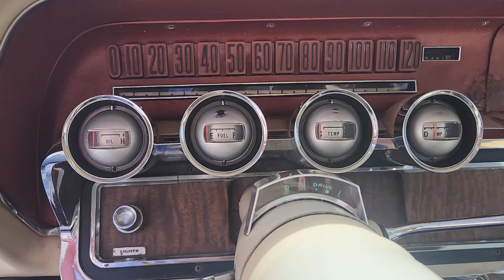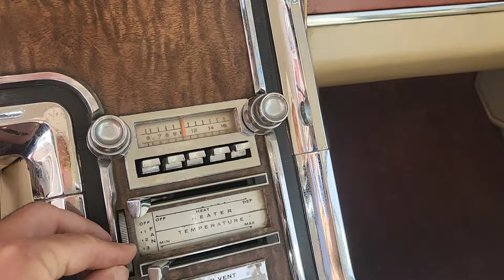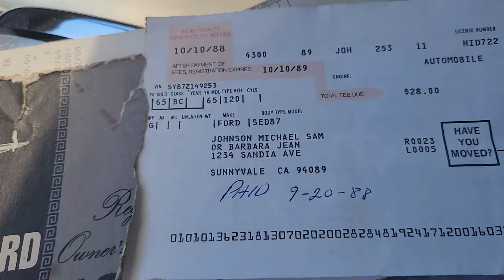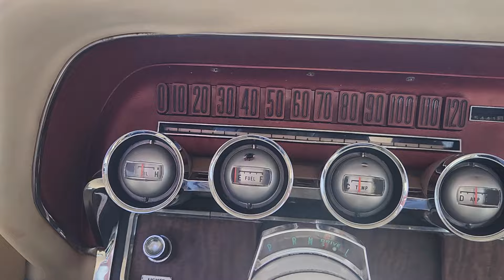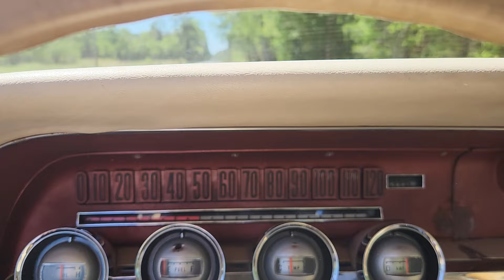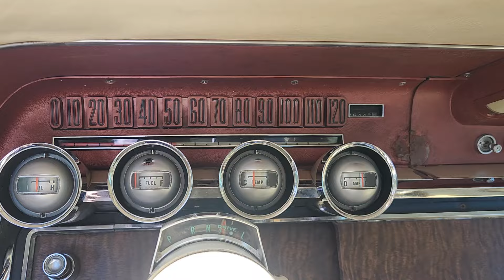1965 Thunderbird Z Code 390, Prarie Bronze California beauty